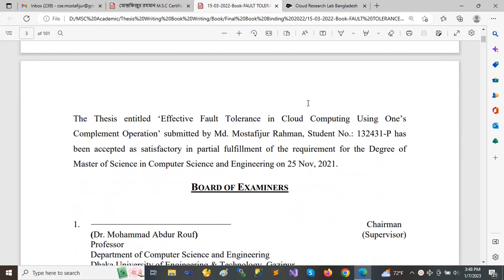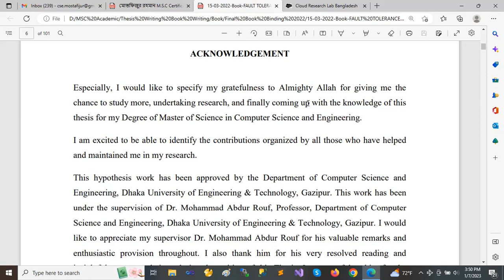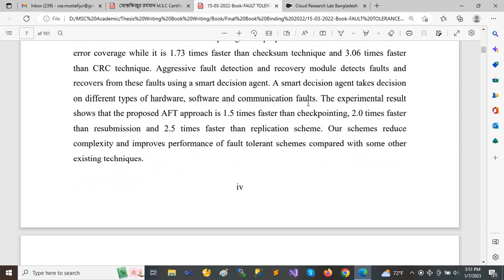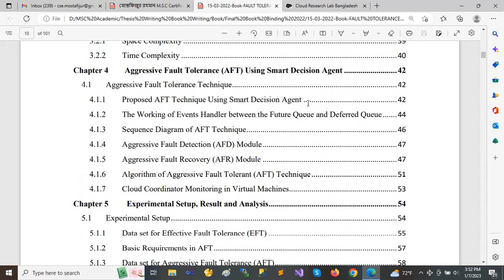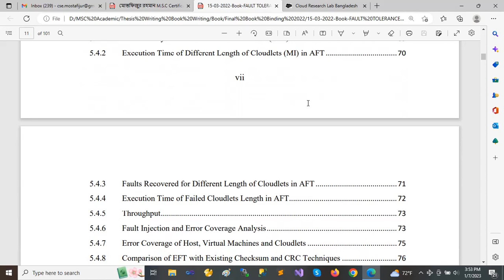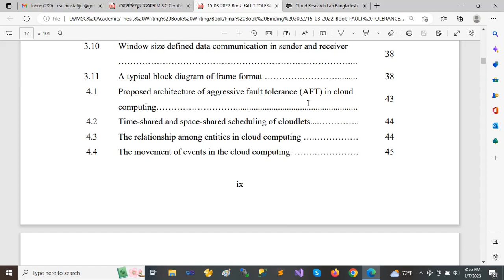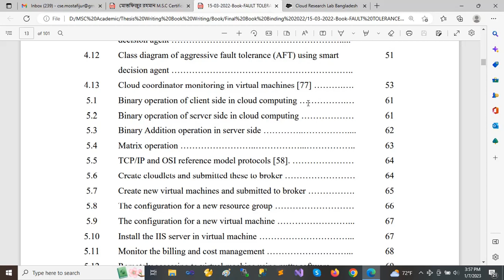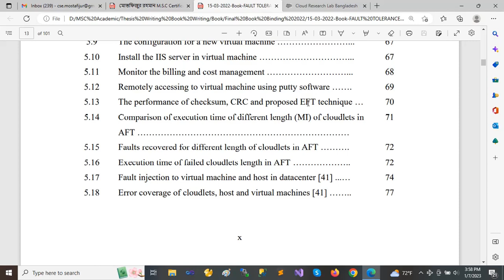Cloud Computing Technology